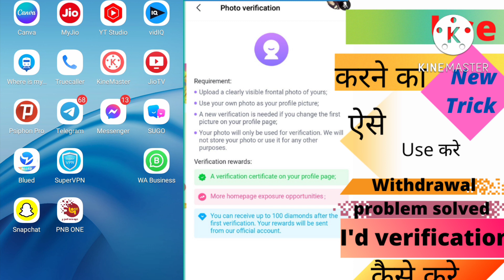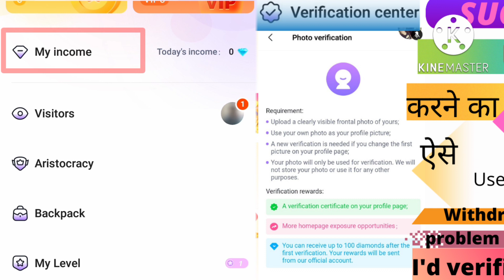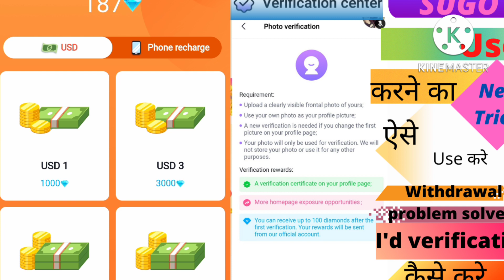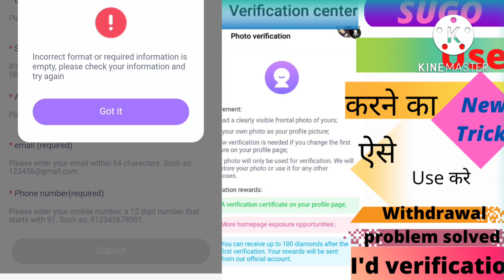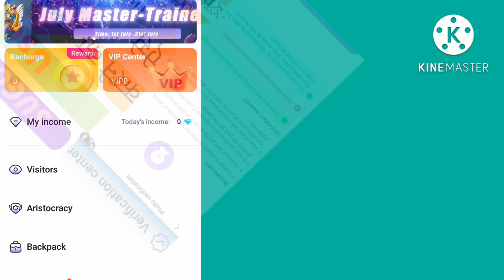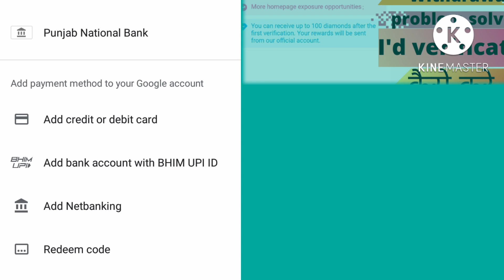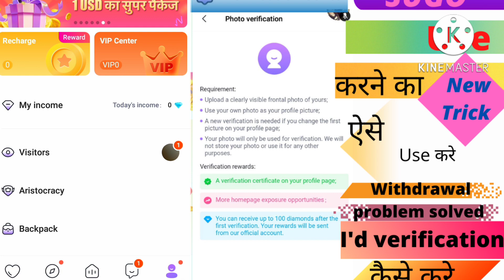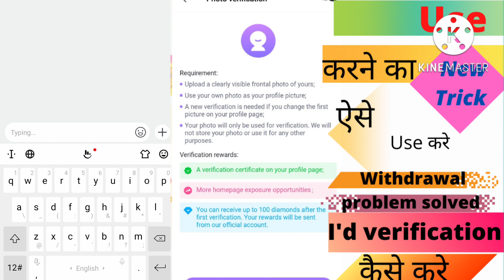💸SUGO appMobilesepaise kaise kamaye sugo app kaise use kare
💸SUGO app💸 Mobile se paise kaise kamaye💥Reward app New update📱

VIDEO- 3 🌠 🆔 KAISE CREATE KRE 💥💦💵PAISE (MONEY) ONLINE BANK 🏛ACCOUNT 💸TRANSFER ✳️SUCCESSFUL